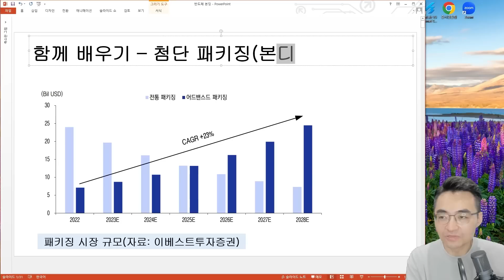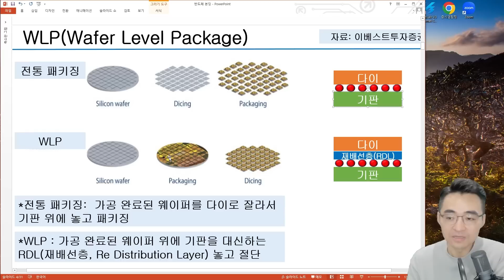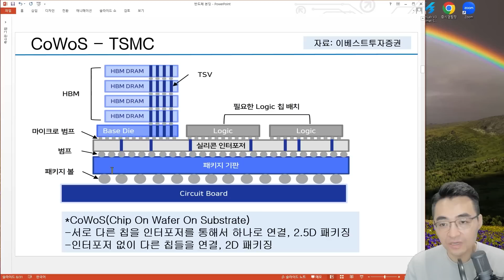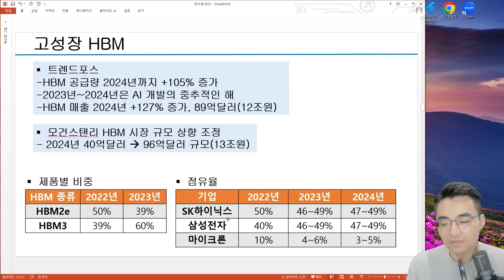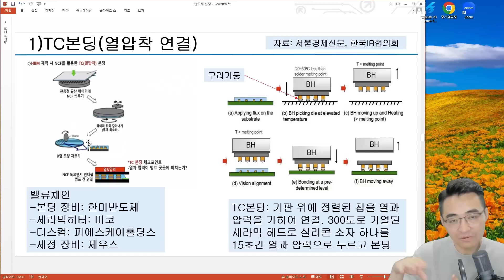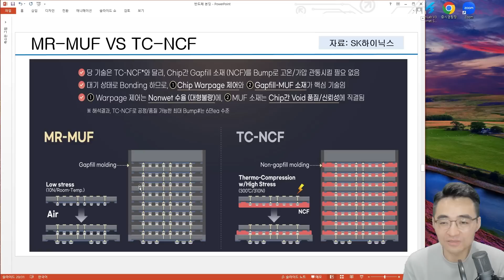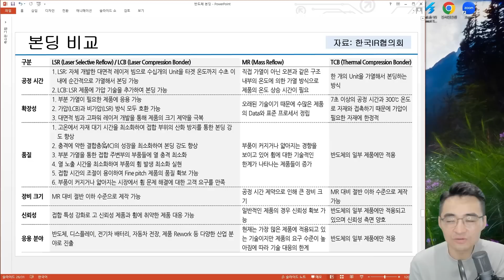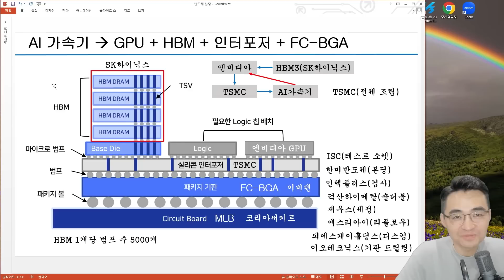[함께배우기] 66일차, 반도체 배우기 part22, 첨단 패키징의 모든 것!(HBM, TSV, 열압착본딩, MR-MUF, 레이저본딩, 하이브리드본딩)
[함께배우기] 66일차, 반도체 배우기, 첨단 패키징의 모든 것!(HBM, TSV, 열압착본딩, MR-MUF, 레이저본딩, 하이브리드본딩)

총 상금 2억 2,110만원 국내주식 실전투자대회 시작
이제 왕좌에 오를 시간, 지금 바로 도전하세요!
다양한 이벤트와 얼리버드 참여완료고객에겐 신세계상품권까지

[2023 이베스트 국내주식 실전투자대회]

■ 참가신청 : 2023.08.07(월) ~ 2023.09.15(금)
■ 대회기간 : 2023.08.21(월) ~ 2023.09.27(수)
■ 참가대상 : 당사 주식계좌(종합/위탁) 보유한 모든 고객
■ 참가신청 바로가기
■ 기타 상세 : 당사 홈페이지 참조

*예금자보호법상 보호상품 아님 *투자 전 설명 청취 및 상품설명서 필독 *법인고객 제외 *원금손실 크게 발생가능 *자산가격 변동 등에 따른 원금손실(0~100%) 발생 가능 및 투자자 귀속 *레버리지펀드의 기간수익률은 추종하는 기초자산의 일간수익률과 차이 발생가능 *일중매매는 단기간 내에 상당액이 손실될 수 있고 잦은 매매로 인해 수수료의 과다발생 등으로 수익실현 기회가 극히 제한될 수 있음 *증권거래비용 등 추가발생가능 *주식 온라인 거래수수료는 0.015%, 기타 홈페이지 참조 - 이베스트투자증권 준법감시인 심사필 제2023-260호 (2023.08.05 ~ 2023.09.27)